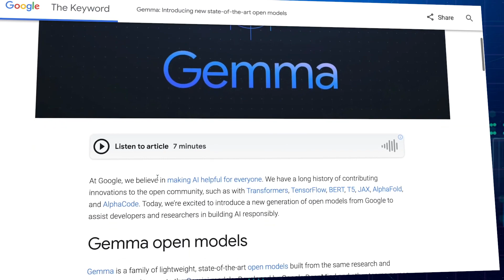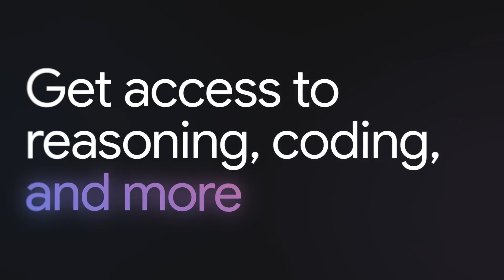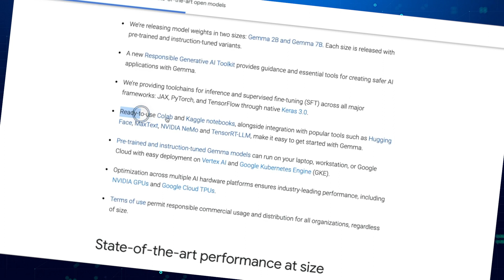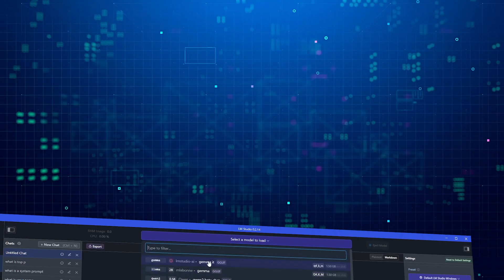Introducing Gemma AI: The Future of Artificial Intelligence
Welcome to Gemma AI, the future of artificial intelligence!

Gemma AI is an innovative platform that leverages the power of AI to revolutionize how businesses operate. Our cutting-edge technology allows organizations to streamline processes, improve efficiencies, and drive growth like never before.

With Gemma AI, you can expect unparalleled accuracy, speed, and reliability. Our advanced algorithms can analyze vast amounts of data in real-time, providing valuable insights and recommendations to help you make informed decisions quickly.

Join us on this exciting journey as we unveil the limitless possibilities of Gemma AI and discover how it can transform your business.

Don't get left behind in the age of AI – embrace the future with Gemma AI today!